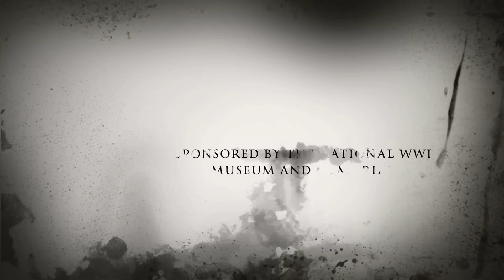Songs of The Great War in KC!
MTH presents a unique theatrical experience highlighting the evolution of Popular Music as a direct result of WWI.